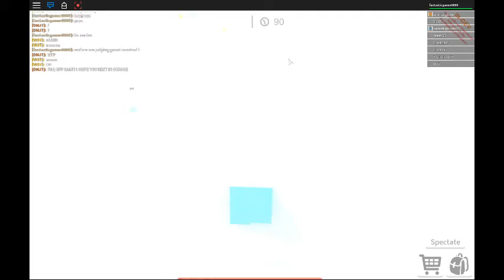SURVIVE THE GIANT